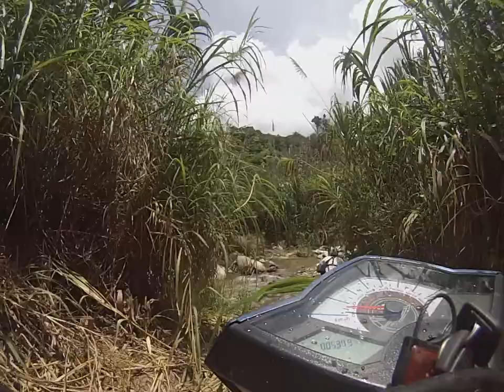moto tx ronald los 40 paso de rio caida N 1